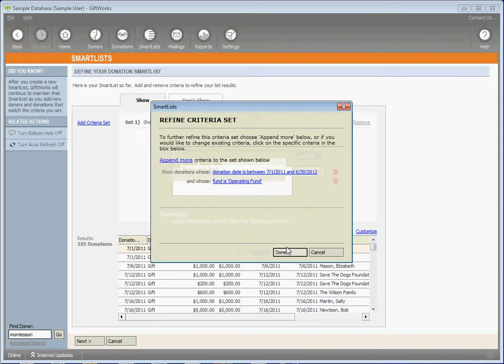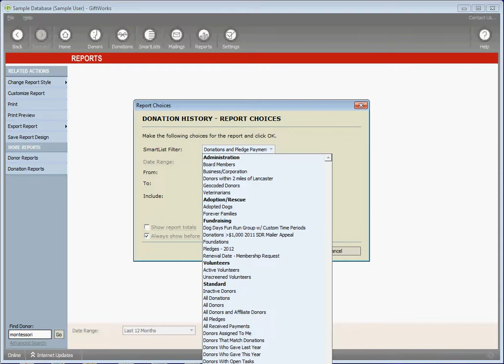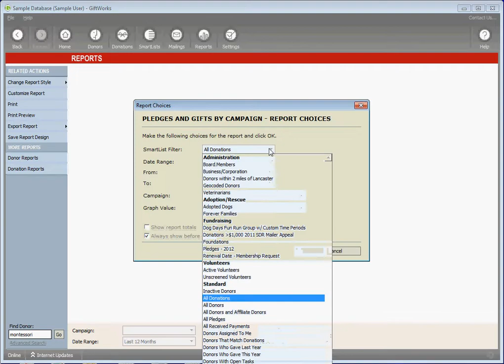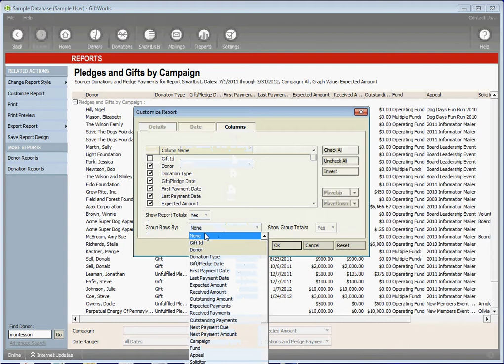How to create a report for Donations and Pledges